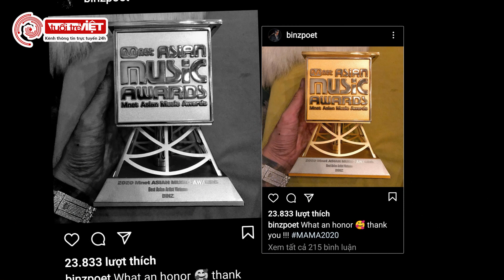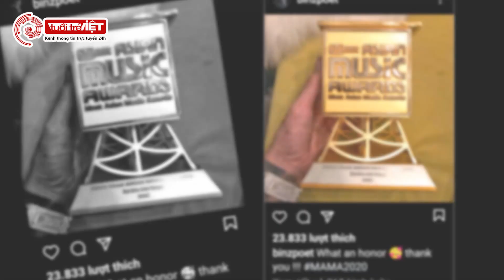Binz, Quang Đăng hào hứng nhận cúp vàng, Amee là nghệ sĩ nhỏ tuổi nhất được vinh danh tại MAMA 2020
Tin showbiz – nơi cập nhật tất tần tật những tin hot trong làng giải trí Việt và Thế Giới một cách chất lượng nhất, uy tín nhất.